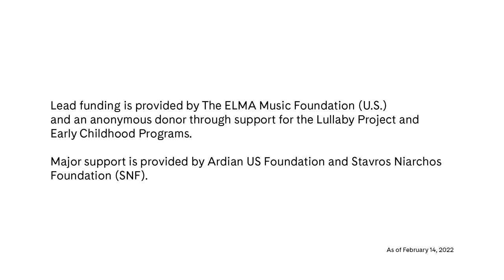Sing with Carnegie Hall: Our Roots featuring Yasser Tejeda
Award winning artist Yasser Tejeda teaches us songs from his roots in the Dominican Republic. Move with the music and our host, Emily Eagen, to sing like a tree from your head to your toes.

“Roots Go Down”
Written by Sarah Pirtle

“Nuestras Raices”
Written by Yasser Tejeda
Guitambu Music Publishing (ASCAP)

“El ratoncito Miguel”
Written by Félix Caignet
Spirit Two Music, Inc. o/b/o SEEMSA